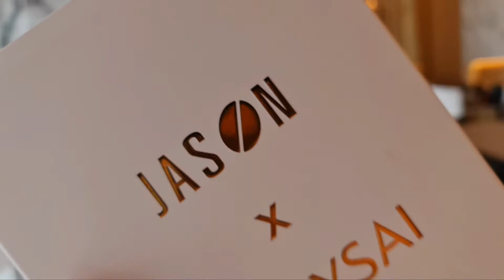Daily coffee / OPAL carbonic process / jason X ploysai / chananworld